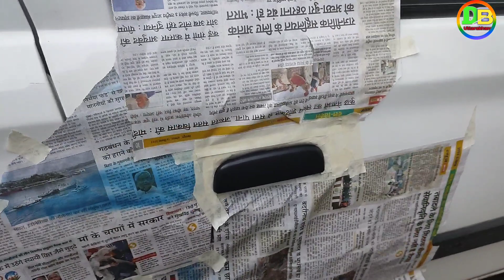बण्ड विकास मेला पीपलकोटी | With Anisha Ranghar | Pahadi lifestyle | @anissarangharvlogs | Raj kohli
बण्ड विकास मेला पीपलकोटी | With Anisha Ranghar | Pahadi lifestyle | ‎@rangharvlog  | Raj kohli

topic÷
pahadi lifestyle
Anisha Ranghar
Raj kohli
band vikash mela pipalkoti
बण्ड विकास मेला पीपलकोटी
pipalkoti mela 2022
Anisha Ranghar live stage show
Anisha Ranghar song
india village
uttarakhand